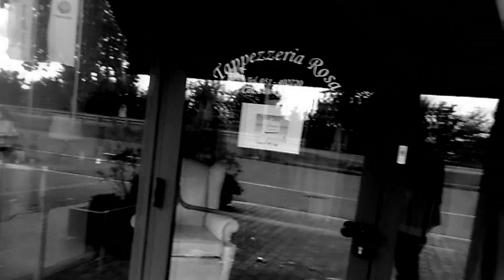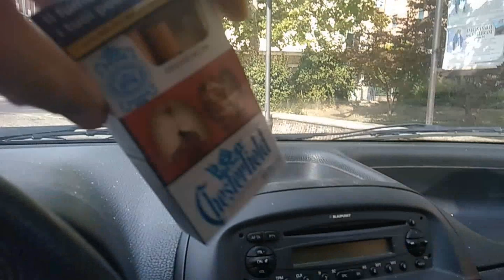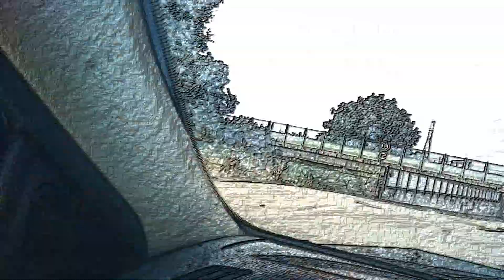BLUE - Un cortometraggio di Stefano Falotico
Follia pura. Ma ci sta.